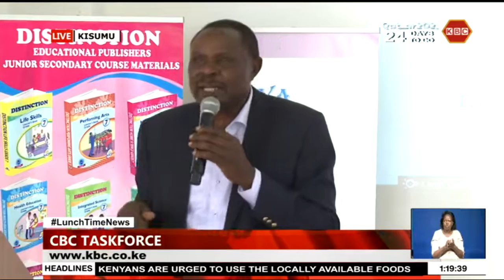KISUMU II CBC TASKFORCE II Stakeholders seeks members views